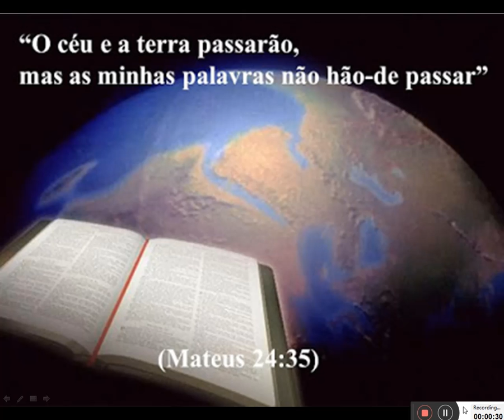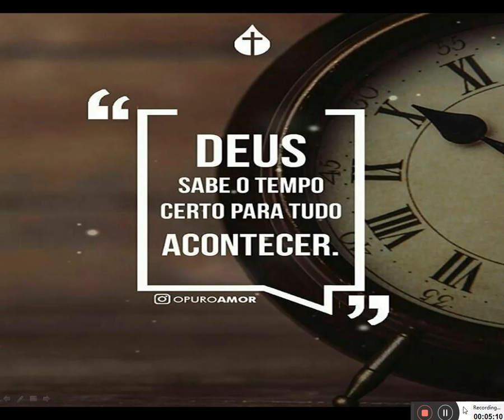ESCATOLOGIA - O CULTO CELESTE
Cristo, aquele que vai julgar o mundo e ante o qual toda a terra se curva em adoração, o louvor como ministério perene.